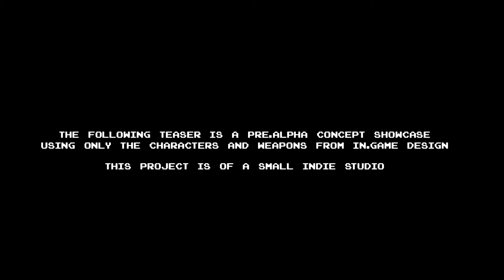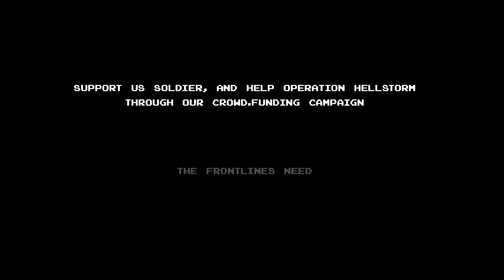Operation Hellstorm FPS - Concept Teaser Trailer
And as promised, here it is at last. The Teaser Trailer to our own title, Operation Hellstorm.

As most of you already know, this is work of a small indie team and on 0 budget for the time being, as we continue to work hard on our love and passion for making and playing games, with ambitions to bring you one of the best Free 2 Play titles an Indie Project could bring.

Share and get the word out there for Operation Hellstorm to as many FPS fans that could be interested as possible, as we hope with your help to make this dream a reality.

Sincerely,
Jim
Scionia Games